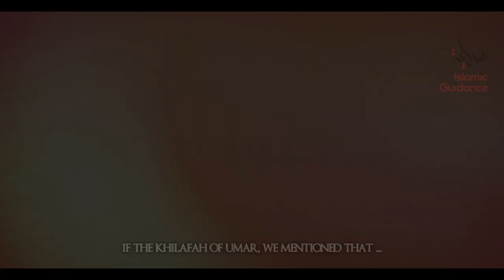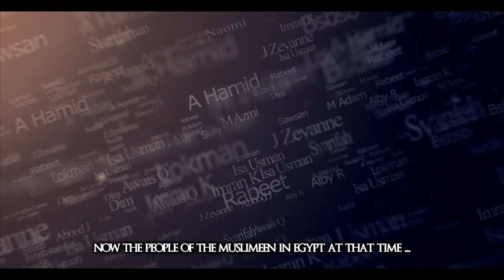07 - Battle Of The Masts (Naval Battle) - Muslims VS The Byzantine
The battle of Zat us Sawari was a landmark in the history of Islam. It was against the Byzantine empire. It established the superiority of the Muslims on land as well as the sea. The Mediterranean Sea now became virtually a lake of the Muslims. When Uthman came to know of this naval victory, he led a prayer of thanksgiving in the Prophet's mosque at Madina. Uthman felt happy that he had the honour of being the Caliph when the Muslims first won their naval victory, and became a naval power.

Lecturer: Shaykh Abdullah Chaabou